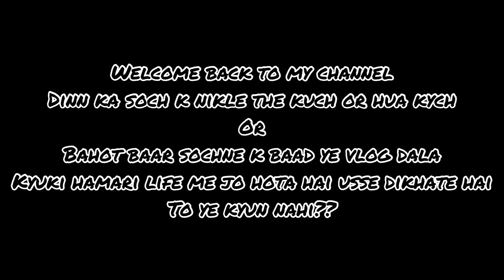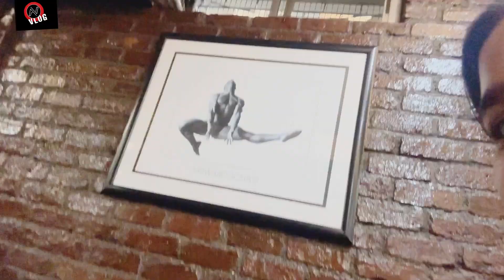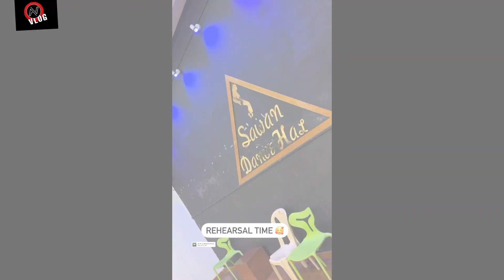Not a good day 😓